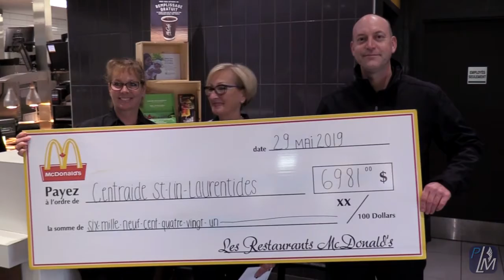Le Grand McDon - Une belle surprise pour le Service d'Entraide Saint-Lin-Laurentides